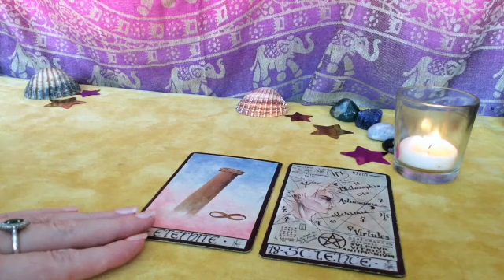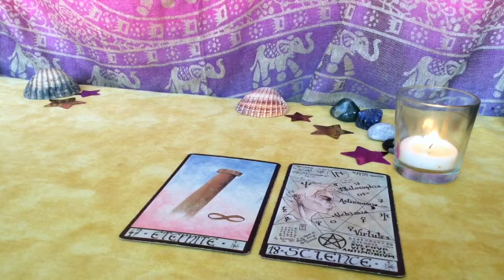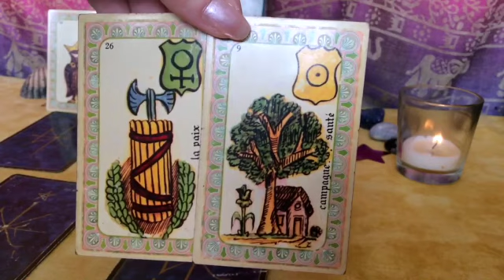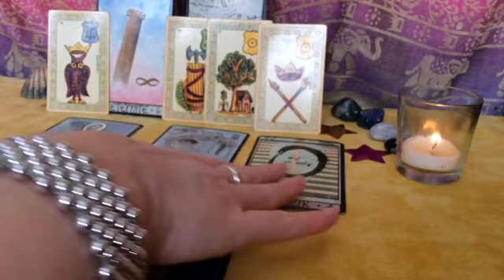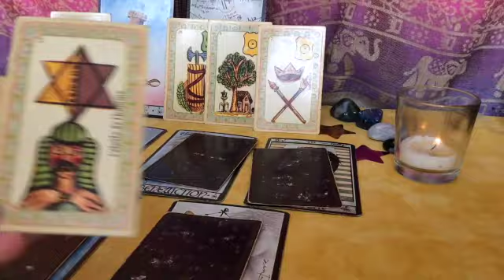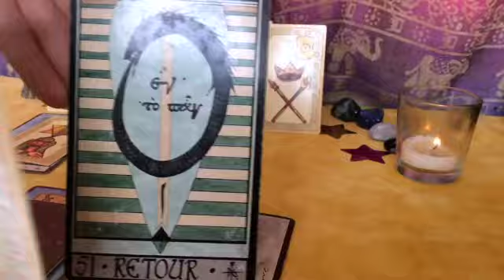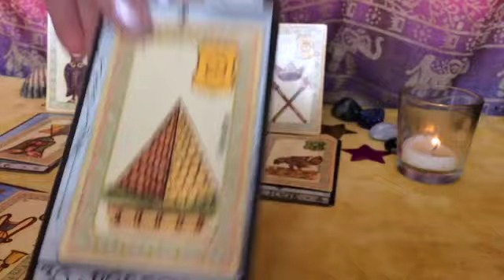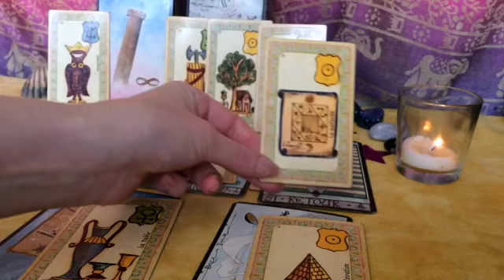𐡷 GUIDANCE « LOVE » POUR LES MESSIEURS #2 💕| VOYANCE | CAPSULE INTEMPORELLE 𐡸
Si vous souhaitez m'aider à me procurer du matériel pour que je puisse reprendre mes enregistrements et mes lives, vous pouvez cliquer sur "Merci" près du coeur et achetez un Super Thanks.
🌸 Prenez soin de vous et que vos guides veillent sur vous 🌸
🦋 Namaste 🦋

Visitez de ma part : @SanteNaturelleetSpirituelle @le_bonheur_existe @flodiumnitee @frequenceparanormal @paranormaljosya5083 @grpcaraibes @investigationparanormalsep4846 @lavoixnonoff @Family Ghost Hunter